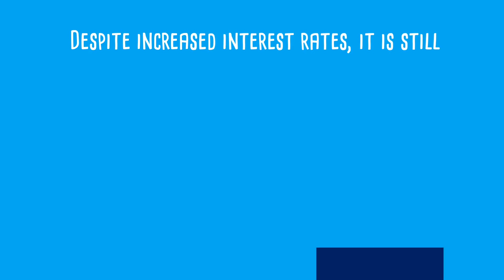Buying Remains Cheaper Than Renting